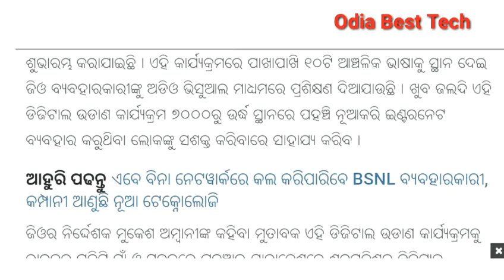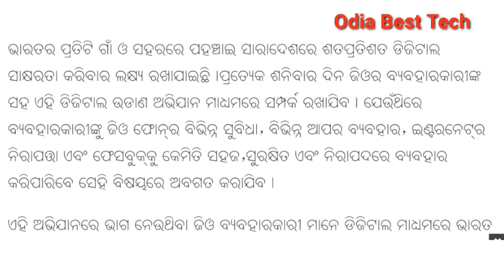Jio Sotantara Avhijan II Amarnath Jatari Kapai in II Odia Best Tech